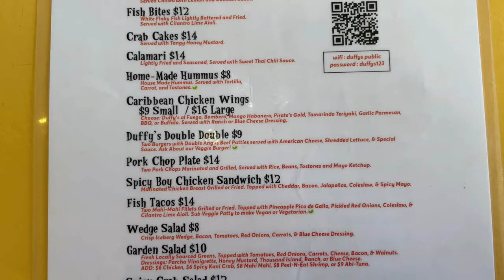波多黎各 Vieques｜路边野花不要采但是野马可以免费领｜防上钩体质三小时海钓空手而归｜海后养成计划失败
波多黎各的V岛真是神奇的存在！顶着巨浪海钓三小时竟然一条鱼都没钓上来？真是命中注定做不了海后，啧啧！必须去海边餐厅Duffy‘s哈一杯黑啤压压惊！岛民真是诚不欺我！黑沙滩骑马看日落项目竟然也是三小时起步，环岛骑完马，喜提O型腿！路都不会走了！

更多精彩视频请看：

Puerto Rico 人生第一次浮潜 .舞技不如80岁大爷.Vieques Snorkeling Vlog .神奇且浪漫的荧光海.Bio Bay

Puerto Rico El Yunque Rainforest 计划赶不上变化 方法总比困难多,探险美国唯一的热带雨林国家公园,也太好玩了